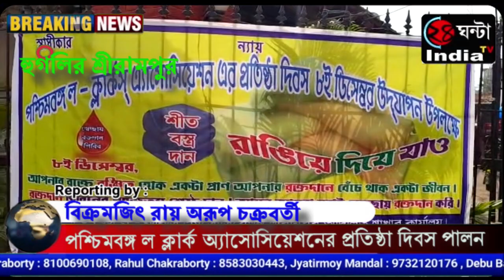হুগলির শ্রীরামপুর মহকুমা আদালতে। ৪৪ তম প্রতিষ্ঠা দিবস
পশ্চিমবঙ্গ ল ক্লার্ক অ্যাসোসিয়েশনের প্রতিষ্ঠা দিবস পালন করা হল হুগলির শ্রীরামপুর মহকুমা আদালতে। ৪৪ তম প্রতিষ্ঠা দিবস উপলক্ষে আয়োজন করা হয় বিনামূল্যে স্বাস্থ্য পরীক্ষা, রক্তদান শিবির ও দুস্থ মানুষদের শীতবস্ত্র প্রদানের। প্রায় ৬০ জন ল ক্লার্ক অ্যাসোসিয়েশনের সদস্যরা এই দিনে রক্তদান করেন। একইসঙ্গে ১২০ জন দুস্থ মানুষদের হাতে তুলে দেওয়া হয় শীতবস্ত্র।

১৮৭৯ সালে ৮ই ডিসেম্বর ব্যারাকপুর আদালতের সূচনা হয় ল ক্লার্ক অ্যাসোসিয়েশনের। আইনি পেশার সঙ্গে যুক্ত কর্মীদের একত্রিত করে সংঘটিত করাই মূল উদ্দেশ্য ছিল এই এসোসিয়েশনের। এই সংগঠনের প্রতিষ্ঠা করেছিলেন আইন কর্মী প্রদ্যুৎ মুখার্জি। তারপর থেকে প্রতি বছর এই দিনটিকে প্রতিষ্ঠা দিবস হিসাবে পালন করে আসছে অ্যাসোসিয়েশনের সদস্যরা। এই বছরও বাদ পড়েনি জন্মদিন পালনে। প্রতিষ্ঠা দিবসের সকালে কেক কেটে পতাকা উত্তোলন করে অনুষ্ঠানের সূচনা করেন অ্যাসোসিয়েশনের সদস্যরা